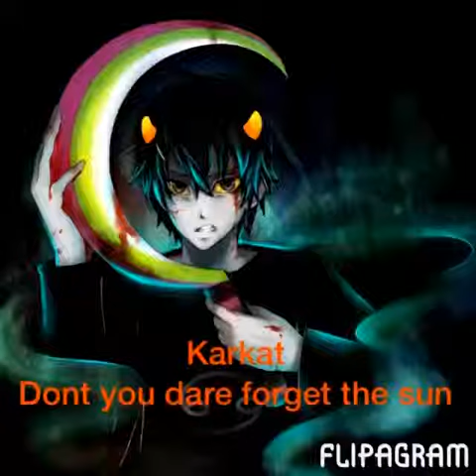Homestuck trolls themesongs